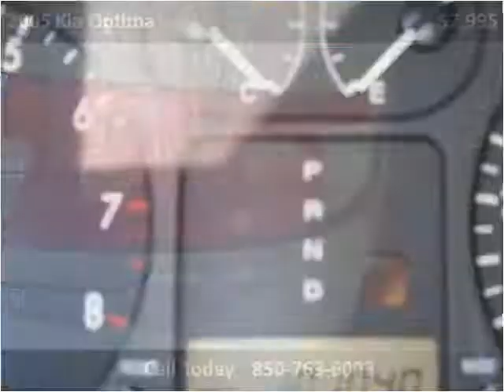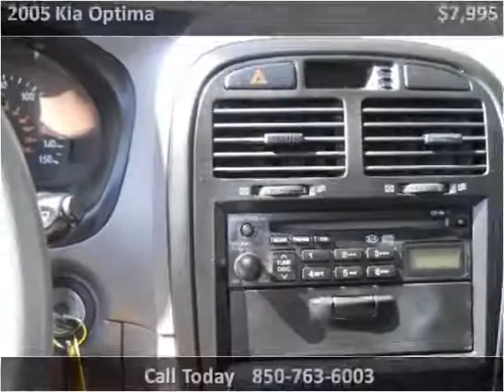2005 Kia Optima Used Cars Panama City FL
This 2005 Kia Optima is available from EJ's Auto World.